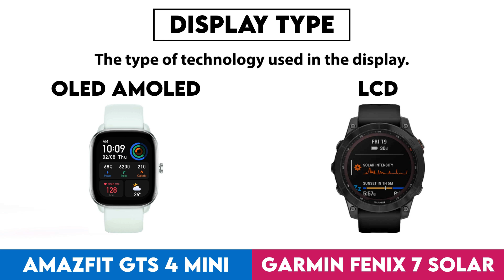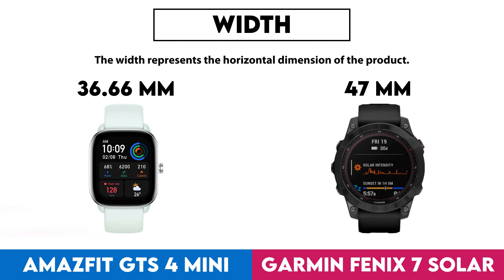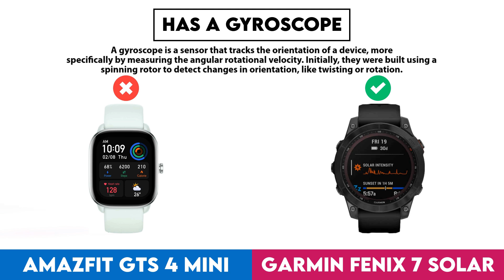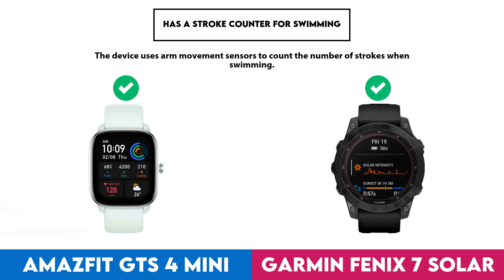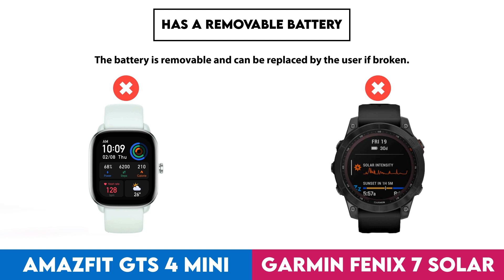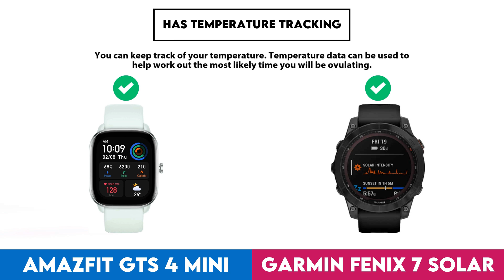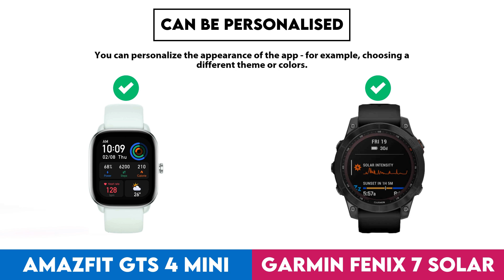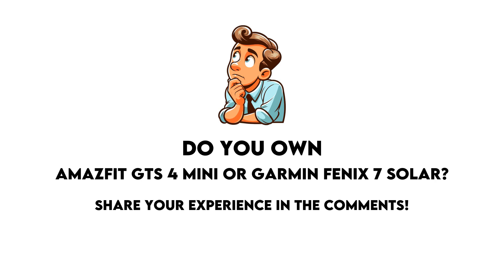Amazfit GTS 4 Mini vs Garmin Fenix 7 Solar Comparison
In this video I made a comparison between  Amazfit GTS 4 Mini and Garmin Fenix 7 Solar based on their different features and performance factors. Intention of this video is to help you choose the right product for you.

Timestamps:
Design - 0:00:05
  Screen Size - 0:00:08
  Display Type - 0:00:18
  Is Dustproof And Water-Resistant - 0:00:28
  Atm Rating - 0:00:38
  Has Branded Damage-Resistant Glass - 0:00:48
  Pixel Density - 0:00:58
  Sweat Resistance - 0:01:08
  Watch Band Is Replaceable - 0:01:18
  Has A Display - 0:01:28
  Resolution - 0:01:38
  Always-On Display - 0:01:48
  Thickness - 0:01:58
  Has A Touch Screen - 0:02:08
  Waterproof Depth Rating - 0:02:18
  Weight - 0:02:28
  Height - 0:02:38
  Width - 0:02:48
  Has Sapphire Glass Display - 0:02:58
  Volume - 0:03:08
  Width Of Band - 0:03:18
Sensors - 0:03:28
  Monitors Blood Oxygenation Levels - 0:03:31
  Has A Heart Rate Monitor - 0:03:41
  Has Gps - 0:03:51
  Has An Accelerometer - 0:04:01
  Has A Temperature Sensor - 0:04:11
  Has A Compass - 0:04:21
  Has A Gyroscope - 0:04:31
Activity tracking - 0:04:41
  Tracks Your Sleep - 0:04:44
  Tracks Distance - 0:04:54
  Tracks Steps Taken - 0:05:04
  Measures Pace - 0:05:14
  Provides Sleep Reports - 0:05:24
  Detects Activities Automatically - 0:05:34
  Has A Route Tracker - 0:05:44
  Tracks Elevation - 0:05:54
  Has Multi-Sport Mode - 0:06:04
  Has Exercise Tagging - 0:06:14
  Has A Stroke Counter For Swimming - 0:06:24
  Tracks Calorie Intake - 0:06:34
  Designed For Diving - 0:06:44
  Designed For Golf - 0:06:54
Connectivity - 0:07:04
  Is Compatible With Ios - 0:07:07
  Is Compatible With Android - 0:07:17
  Supports Wi-Fi - 0:07:27
  Has Nfc - 0:07:37
  Has A Cellular Module - 0:07:47
  Supports Galileo - 0:07:57
Battery - 0:08:07
  Battery Life - 0:08:10
  Battery Life With Gps On - 0:08:20
  Has Wireless Charging - 0:08:30
  Has A Rechargeable Battery - 0:08:40
  Has A Solar Power Battery - 0:08:50
  Has A Removable Battery - 0:09:00
Features - 0:09:10
  Has Hrv Tracking - 0:09:13
  Measures Vo2 Max - 0:09:23
  Measures Resting Heart Rate - 0:09:33
  Shows Readiness Level - 0:09:43
  Can Be Used To Answer Calls - 0:09:53
  Locates Your Phone - 0:10:03
  Has Call Control - 0:10:13
  Has Notifications - 0:10:23
  Has Silent Alarm - 0:10:33
  Has Vibrating Alerts - 0:10:43
  Has Fall Detection - 0:10:53
  Has A Stopwatch - 0:11:03
  Has Smart Alarm - 0:11:13
  Has Voice Commands - 0:11:23
  Acquires Gps Faster - 0:11:33
App & Software - 0:11:43
  Provides Activity Reports - 0:11:46
  Has Inactivity Alerts - 0:11:56
  Counts How Many Calories You'Ve Burned - 0:12:06
  Has Goal Setting - 0:12:16
  Has Achievements - 0:12:26
  Free App - 0:12:36
  Has Exercise Diary - 0:12:46
  Ad-Free - 0:12:56
  Has Coaching - 0:13:06
  Has Temperature Tracking - 0:13:16
  Has Period Notifications - 0:13:26
  Supports Routes - 0:13:36
  Syncs With Existing Calendars - 0:13:46
  Has Voice Feedback - 0:13:56
  Has Music Playback - 0:14:06
  Displays Fertile Window Notifications - 0:14:16
  Includes Maps - 0:14:26
  Predicts Ovulation - 0:14:36
  Predicts Start Date - 0:14:46
  Has Video Tutorials - 0:14:56
  Supports Widgets - 0:15:06
  Can Be Personalised - 0:15:16
  Has Barcode Scanner On App - 0:15:26
  Tracks Water Intake - 0:15:36
  Has Weight Tracking - 0:15:46
  Has Live Tracking - 0:15:56
  Tracks Bmi - 0:16:06
Miscellaneous - 0:16:16
  Has A Battery Level Indicator - 0:16:19
  Has Auto Pause - 0:16:29
  Compatible With Smart Scales - 0:16:39
  Compatible With External Heart Rate Monitors - 0:16:49
  Is Compatible With Windows - 0:16:59
  Has An External Memory Slot - 0:17:09
  Is Compatible With Mac Os X - 0:17:19
  Has A Socket For A 3.5 Mm Audio Jack - 0:17:29